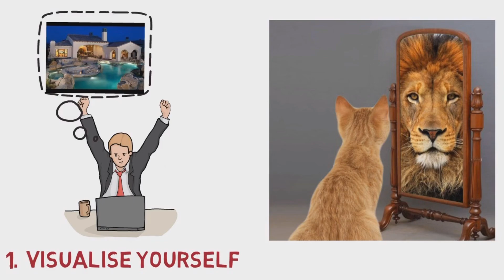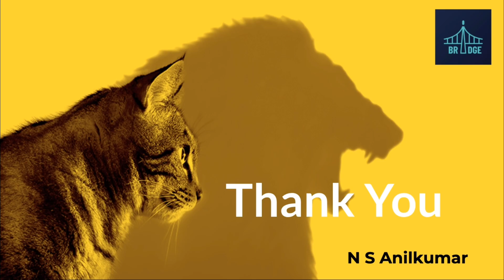HOW TO IMPROVE SELF CONFIDENCE? | N S ANILKUMAR